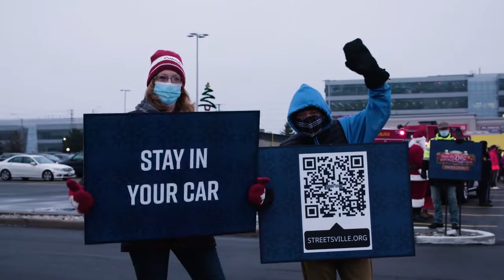Streetsville.org | Streetsville Christmas Breakfast 2020 (Drive Thru Edition)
STREETSVILLE CHRISTMAS BREAKFAST